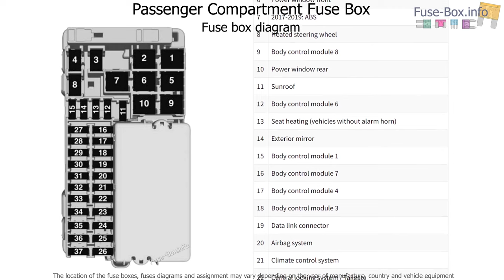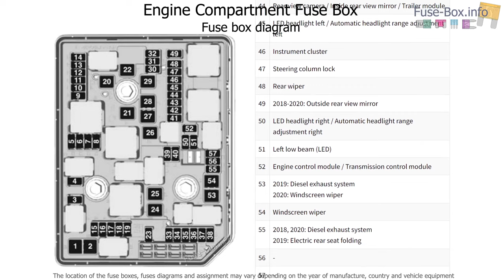Fuse box location and diagrams: Holden Astra (BK; 2017-2020)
Fuse box diagrams (location and assignment of electrical fuses) for Holden Astra (BK; 2017, 2018, 2019, 2020).